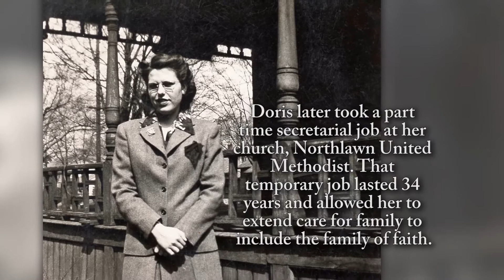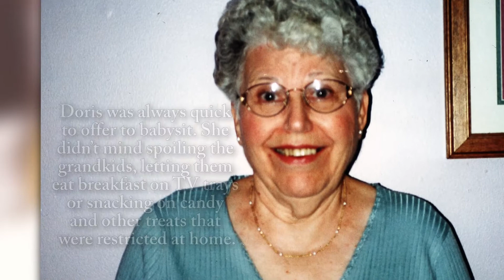Doris DeBoer - Life Story Digital Video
Life Story Funeral Homes present the life of Doris DeBoer of Grand Rapids, MI. To read the obituary of Doris DeBoer, to read the full Life Story, or to leave a memory or comment, please